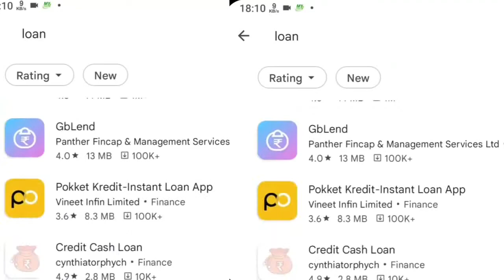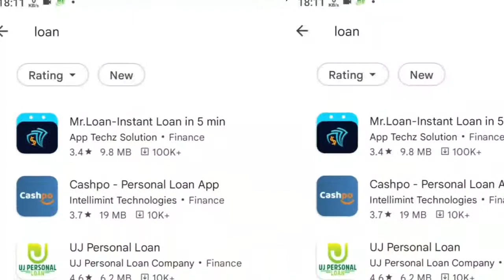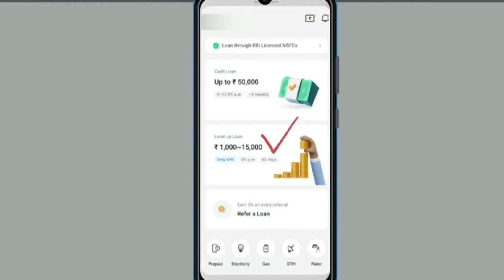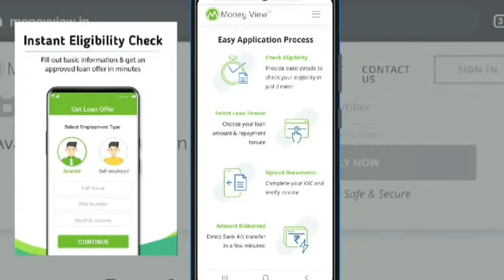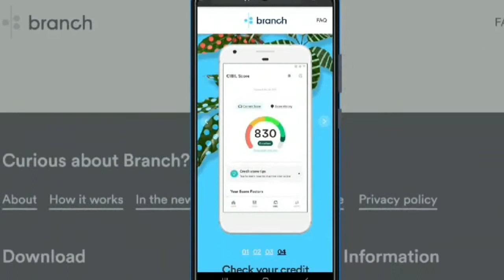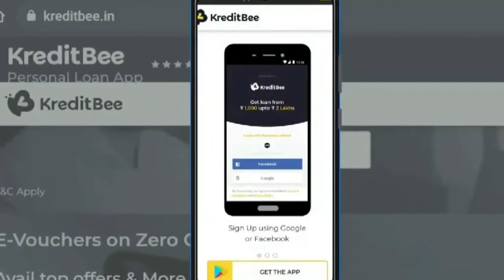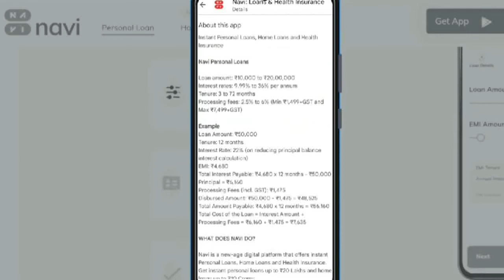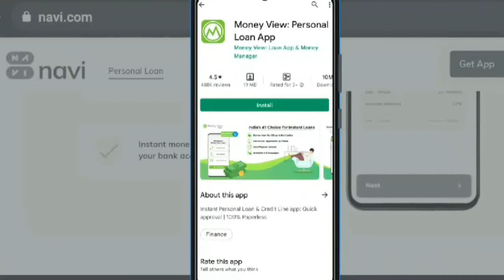Top 5 Personal Loan App 2022 | RBI Ragister NBFC | Without Income Proof # loan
🙏 नमस्कार दोस्तों 🙏
दोस्तों इस वीडियो में हमने Top 5 Personal Loan (RBI Ragister NBFC)App के बारे में बताया हैं। जहा से आप without income proof आसानी से लोन ले सकते हो। धन्यवाद 🙏

≈≈≈≈≈Discrimination :≈≈≈≈≈

Thanks
Jagatsinh Rajput